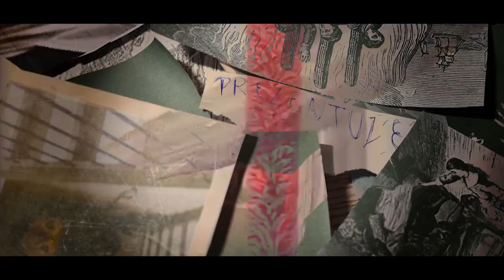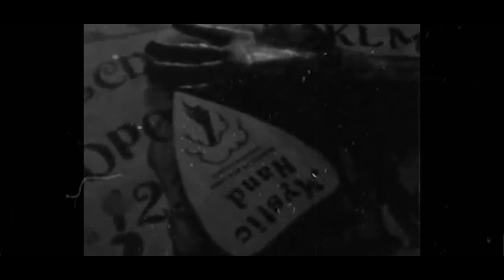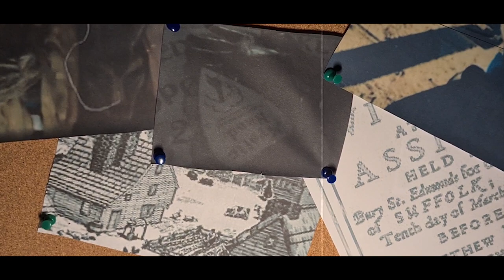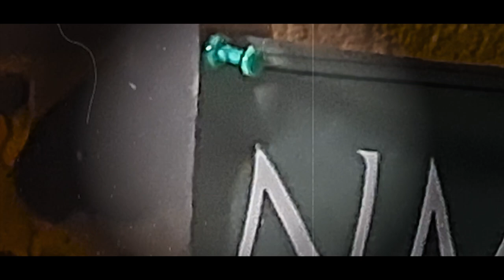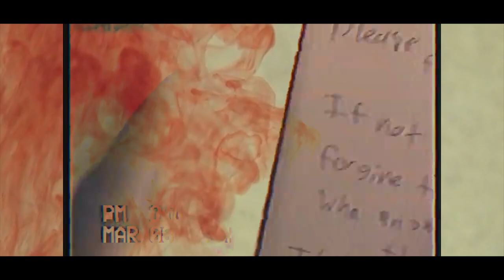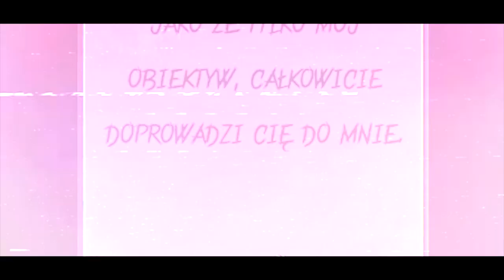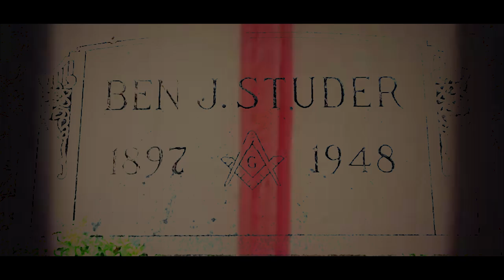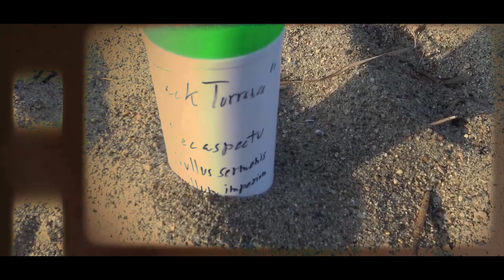TAJEMNICA KANAŁU JACK TORRANCE || ŚLEDZTWO, ANALIZA, WYJAŚNIENIE || Mondar X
Stare zapomniane nagrania i intrygująca, mroczna historia na nich uwieczniona. Psychodeliczna opowieść skrywająca wiele tajemnic. O tym w dzisiejszym materiale. Przed wami Tajemnica Kanału Jack Torrance.

Rozdziały:
Wstęp: 0:00
Intro: 1:48
Rozdział I:  Analiza: 2:10
Rozdział II:  Ukryta opowieść: 3:30
Rozdział III: Wizyta w Teksasie: 13:13
Rozdział IV: Historia prawdziwa: 24:40
Rozdział V: Podsumowanie: 28:51
Epilog: 30:26

Oraz jeden utwór mojej twórczości. Wkrótce zostanie wydana zbiorczo.